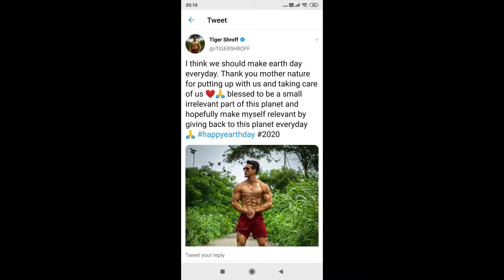50TH ANNIVERSARY OF EARTH DAY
Today 22nd April is 50th anniversary of Earth Day. For the lock down people are staying at home and are celebrating the day by obeying the lock down rules and remembering the sacrifices of earlier days. Many celebrities including our prime minister have already tweeted and shared their thoughts and values. Here are some of them.